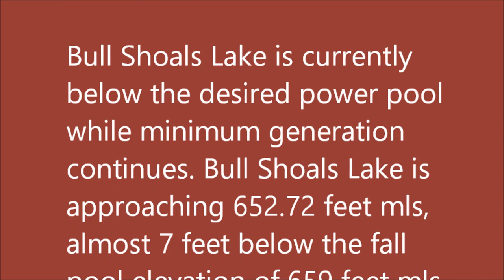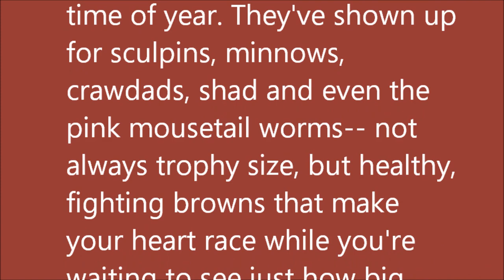October 2, 2024 Arkansas Trout Fishing Report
Pictures taken September 25, 2024 thru October 2, 2024.

Bull Shoals Lake is currently below the desired power pool while minimum generation continues. Bull Shoals Lake is approaching 652.72 feet mls, almost 7 feet below the fall pool elevation of 659 feet mls. The current generation schedule continues to follow the pattern we've seen: minimum flow in the mornings (700 cfs), increasing to over four units (12,000 cfs) in the late afternoon. The morning temperatures have been blessedly cool -- low 50s, blue skies -- ushering in warmer afternoon temps.

Our anglers have been nabbing lots of 12- to 13-inch rainbows, best if you decide to keep any and absolutely perfect for lots of action and making forever memories. Shrimp and PowerBait are a must in your bait bucket, but many guides say you can't beat the real thing and they pack in river minnows for their days on the river. Deeper water in the afternoon means more drift-fishing with limited wading opportunities but the trout love lots of water and bubbles. Look for structures on the riverbed that create oxygen (bubbly waters) and you'll find a hangout for trout.

We've had some ups and downs this week. The brown bite has slowed some but it's still pretty spectacular for this time of year. They've shown up for sculpins, minnows, crawdads, shad and even the pink mousetail worms-- not always trophy size, but healthy, fighting browns that make your heart race while you're waiting to see just how big that fish is on the end of your line.  Keep fishing!